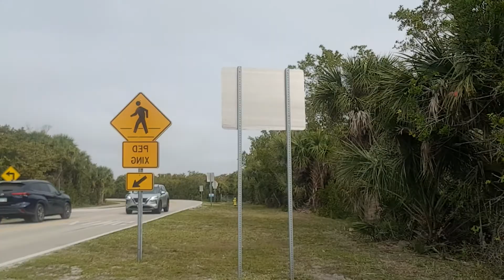Sanibel Island, FL, Beach Bicycling Exploring 2022-02-06 part 1 of 2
beach bicycling, surfing, tides, treasure hunting talk, lost treasures, pirate history of SW florida, history of Sanibel, beach events, commercial real estate talk, residential real estate talk, business opportunities, business ideas, entreprenureship, drone photography